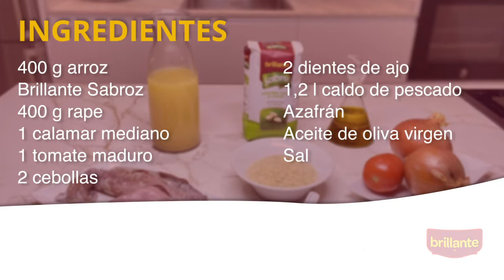Arroz meloso de calamar y rape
EL calamar y el rape son alimentos muy nutritivos, por lo que esta receta es perfecta para llevar una dieta saludable y equilibrada. Por otro lado, el Arroz Brillante Sabroz funciona como una perfecta base saciante.